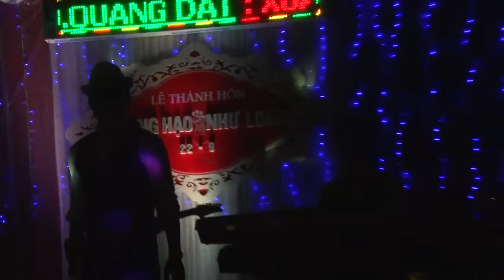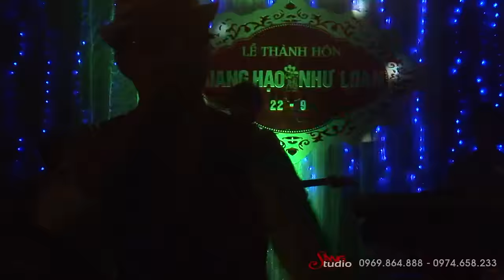You Number One - Lâm Nhật Quang Singer - (Áo Cưới SangStudio - Ngã Tư Xuân Mỹ - Nghi Xuân)